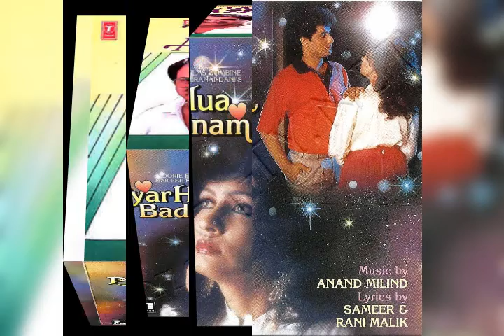Tum Jo Sunoge Meri Kahani || Sad. Mohammad Aziz || Heart Touching